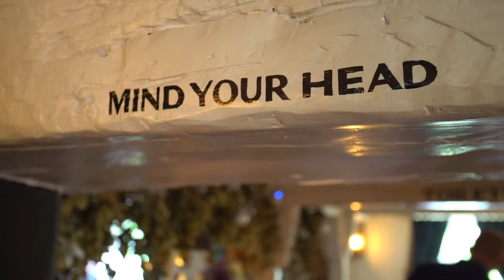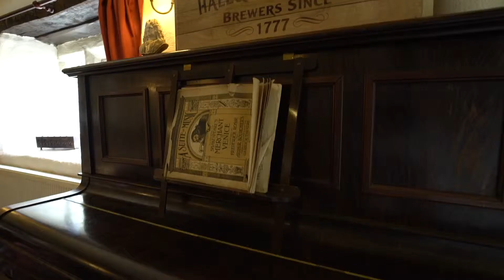What's the Support Like From Hall and Woodhouse